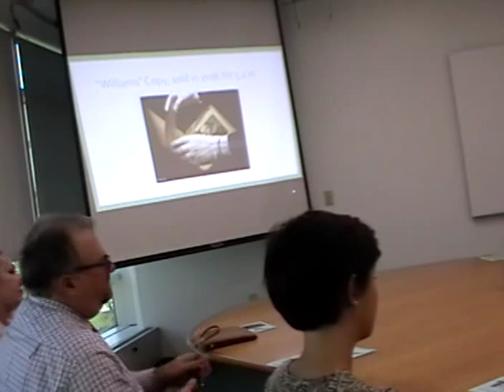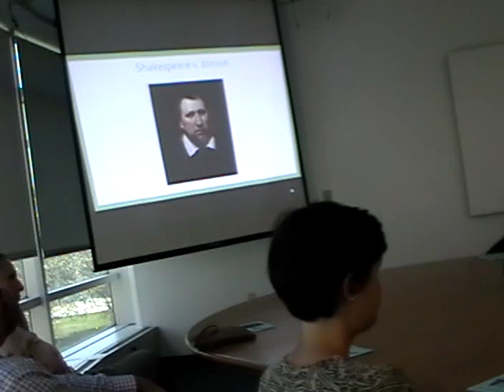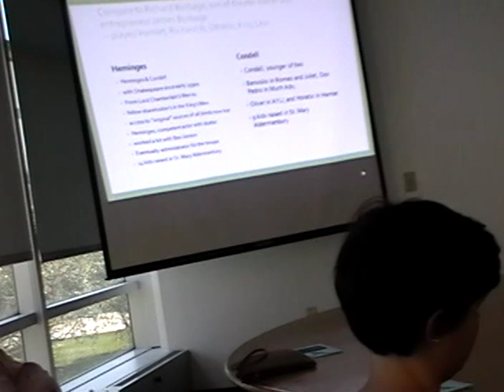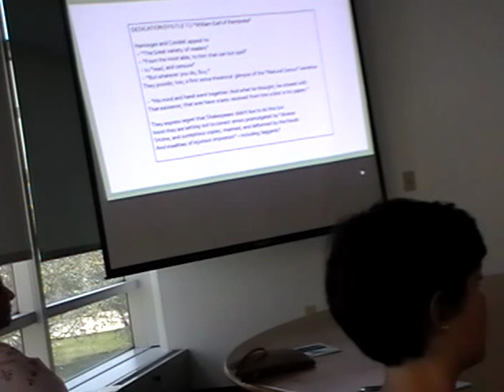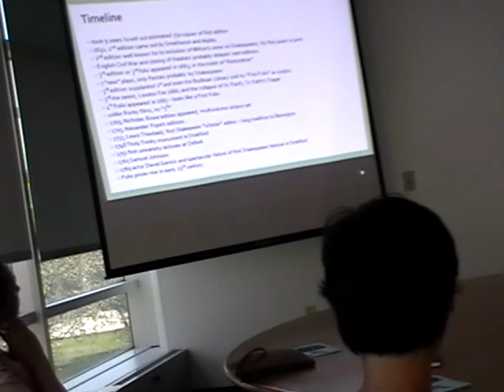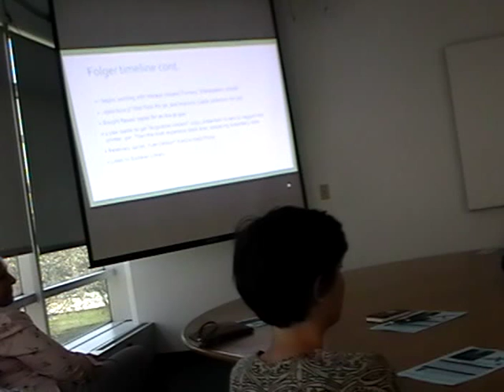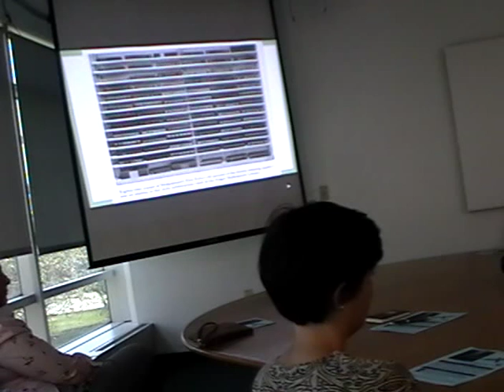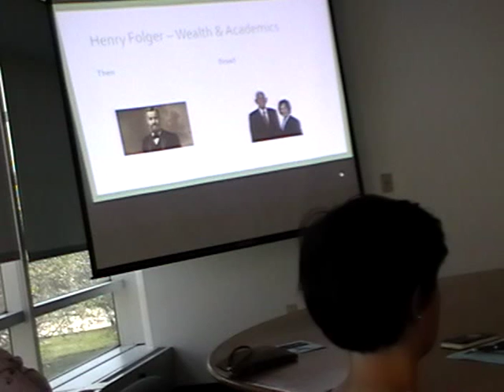Ken Jackson - Brown bag talk 2015-2016